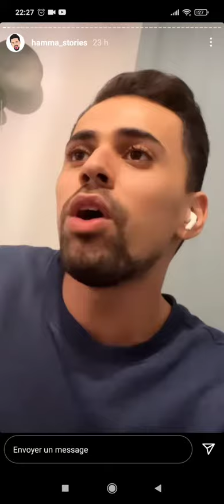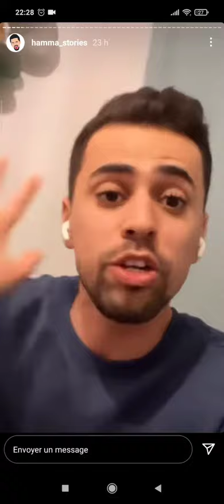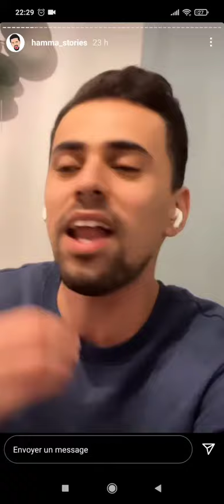حمة ستوري يتشنج و يخرج عن صمته ويكشف عن حادثة ابن الرشيق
hamma stories
حادثة ابن الرشيق